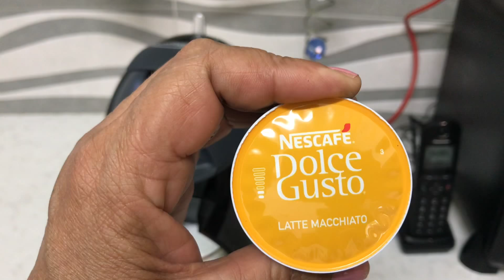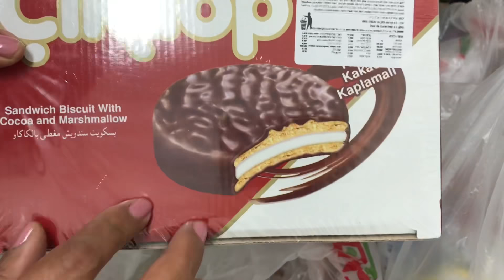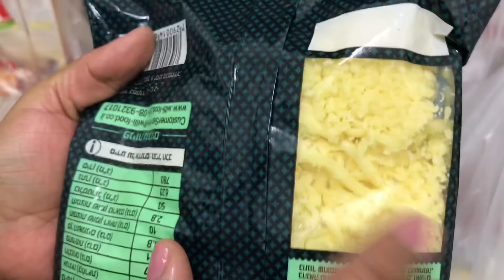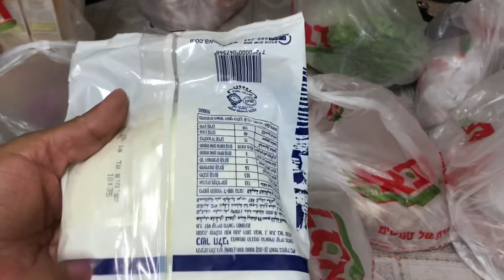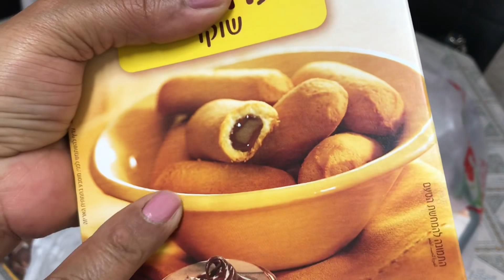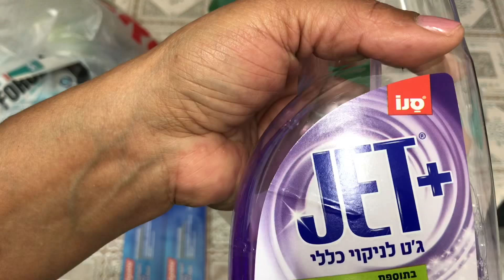قهوة العصر مع مشترياتي وتحضير للشهر الكريم كل عام وأنتم بخير